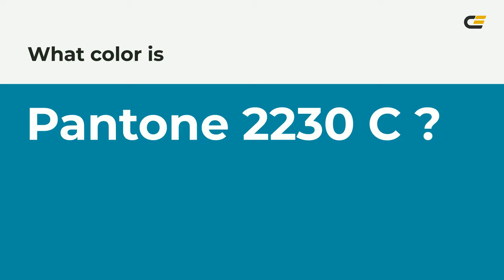color 008ca0 hex color - Blue color - Warm color 008ca0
What color is ? 008ca0 hex color - Blue color - Warm color 008ca0

Hex 008ca0 Color Code is also known as color.